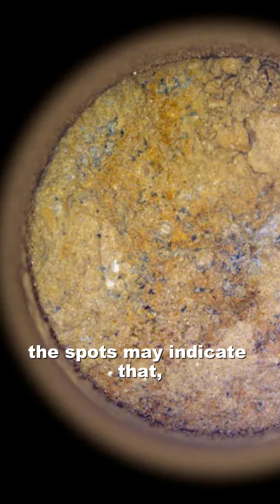Did NASA Just Find Life on Mars?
🚀 Has NASA finally found hints of life on Mars?
In this short, we explore the possible biosignatures recently detected by NASA’s Mars missions — mysterious signs that could suggest life once existed (or still exists) on the Red Planet.

🌍 Highlights in this video:
1️⃣ Seasonal methane spikes detected by Curiosity & Perseverance rovers.
2️⃣ Organic molecules preserved in Martian rocks and sediments.
3️⃣ Ancient river delta deposits inside Jezero Crater.
4️⃣ Evidence of past water-rich environments supporting habitability.

⚡ While these are exciting clues, scientists stress they are not proof of life yet. More research, including Mars Sample Return missions, is needed to confirm whether Mars ever hosted life.